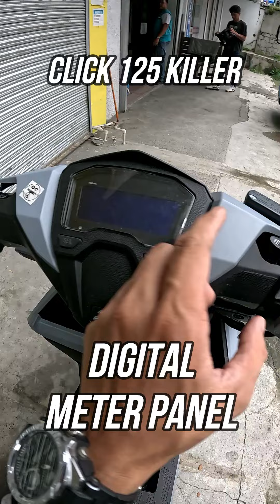Rusi Sparkle 150i | Quick Review